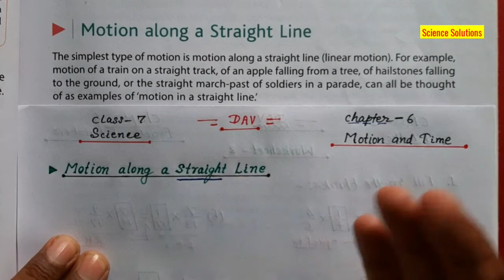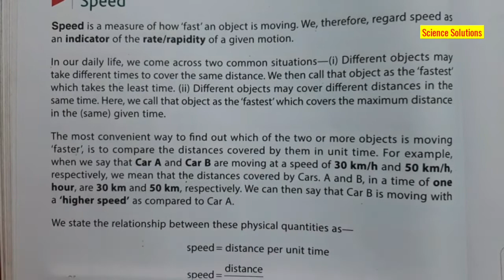Dav Class 7 Motion and Time Part 2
Dav class 7 Motion and Time Part 2 Motion along a straight line, speed and comparison of Speed